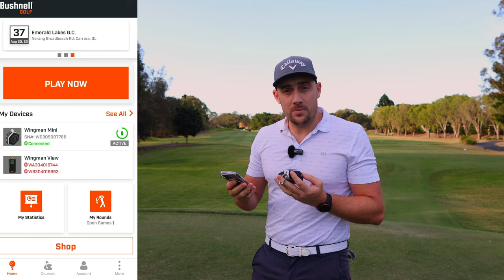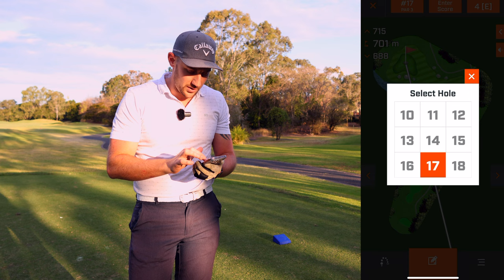Make Golf FUN Again! Bushnell Wingman Mini GPS Speaker - ON COURSE review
Full Sim Package Deal   @247Golf

Chapters
0:00 - 2:09 - Wingman Mini Features
2:10 - 6:00 - Bushnell App & Hole 1
6:01 - 10:06 - Hole 2 & More Features
10:07 - 12:32 - Hole 3 & Final Thoughts